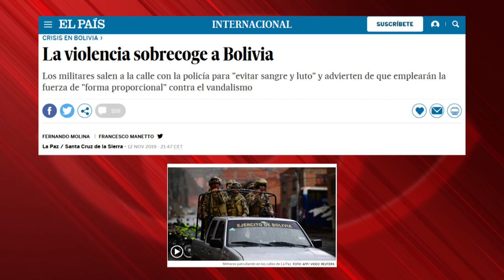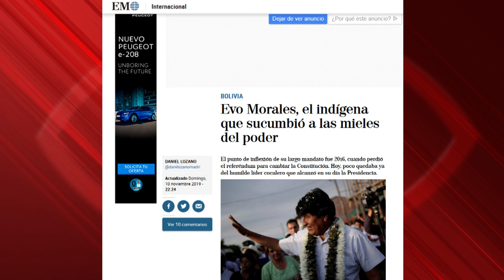Frente a golpes de estado: ¿limpiar ejércitos o limpiar medios?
Cubainformación TV – Basado en un texto de Pascual Serrano – eldiario.es.- En Bolivia, la dictadura ha llevado al exilio a un presidente recién electo y ha asesinado a 33 personas, herido a más de 800 y detenido a 1.500.